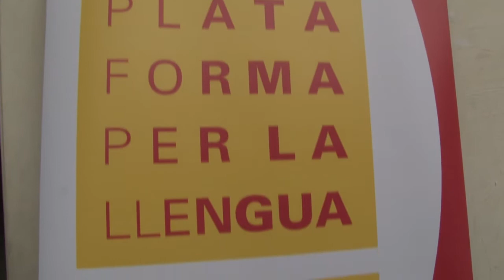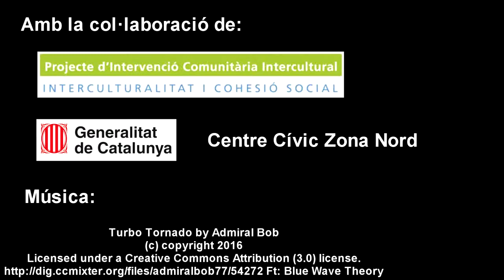A Ciutat Meridiana, també en català!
El passat dimecres 20 de juliol, la Plataforma per la Llengua, conjuntament amb el projecte d'Intervenció Comunitària Intercultural de Ciutat Meridiana i amb la col·laboració del Centre Cívic Zona Nord, va realitzar un taller amb el títol Aprèn a fer de DJ a la plaça dels Eucaliptus de Ciutat Meridiana.

Aquest taller de música s'emmarca dins el Pla d'Actuació Lingüística Integral a Ciutat Meridiana que la Plataforma per la Llengua està realitzant enguany a través de diverses actuacions i activitats amb l'objectiu d'apropar el català a diferents espais del barri i per animar a parlar-lo les persones que habitualment no el parlen.